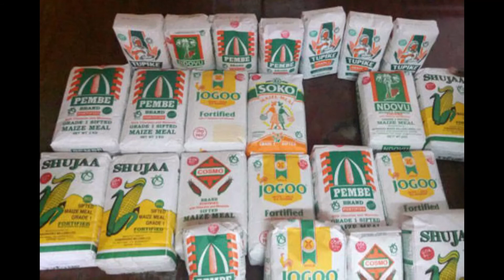SERIKALI YA KENYA YAPUNGUZA BEI YA UNGA WA MAHINDI KENYA